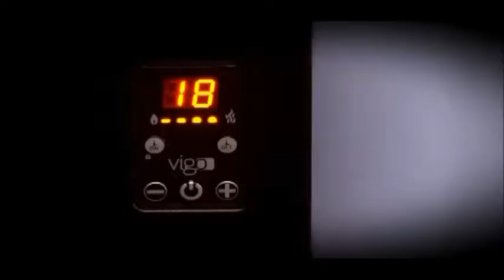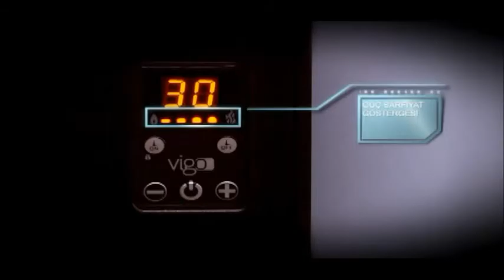IVIGO Electric Heaters